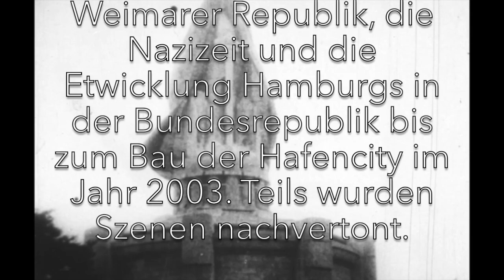Trailer: 100 Jahre Historisches Filmarchiv Hamburg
Trailer zur Kompilation von Filmen aus 100 Jahren Hamburger Filmgeschichte aus dem Historischen Filmarchiv Hamburg am Landesinstitut für Lehrerbildung und Schulentwicklung (LI) Hamburg.

Premiere: 6. Juni 2024, Aula des LI, Weidenstieg 29, 17:30 Uhr.